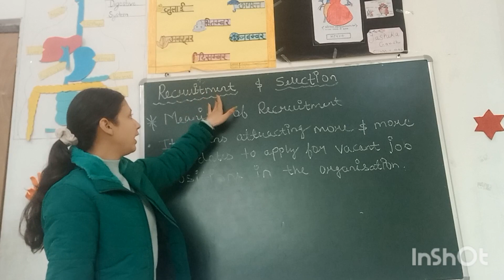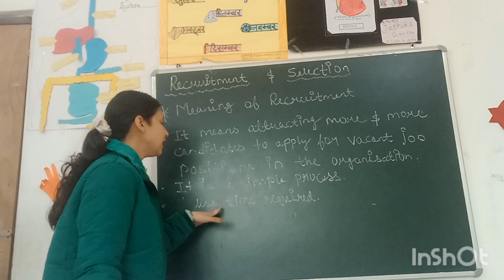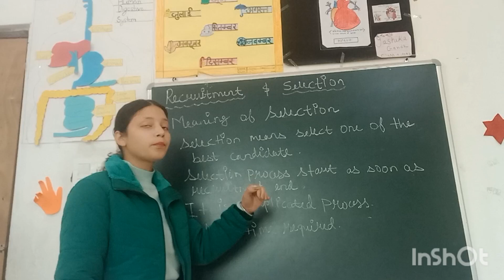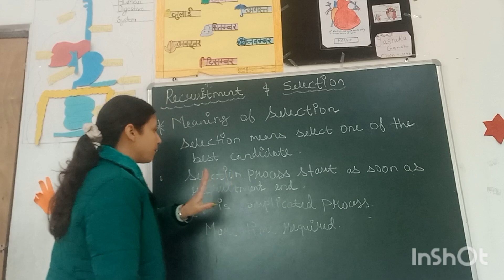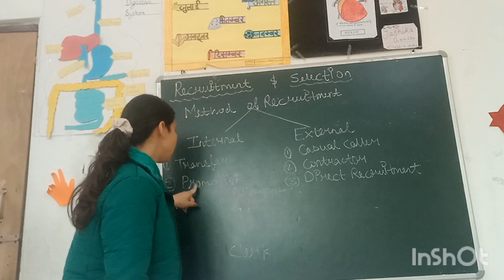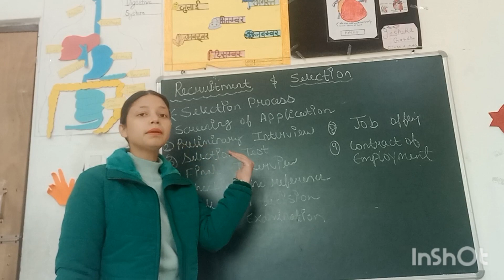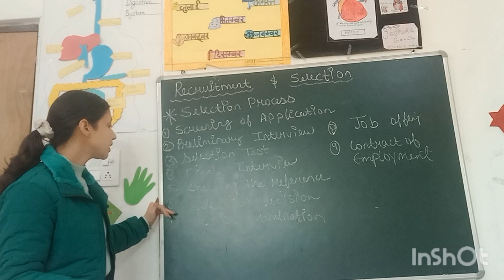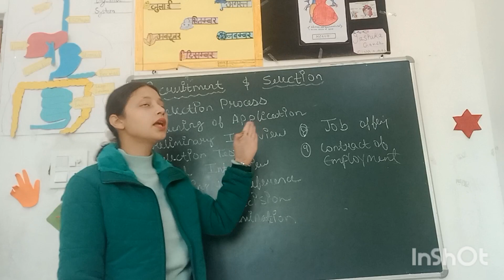TOPIC— (Recruitment &Selection)| Business Studies| class— 12th